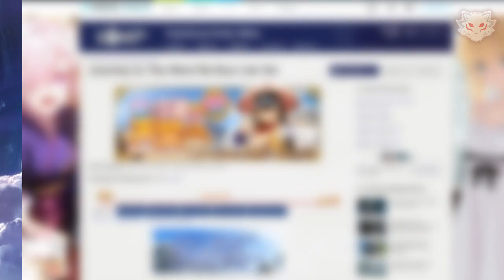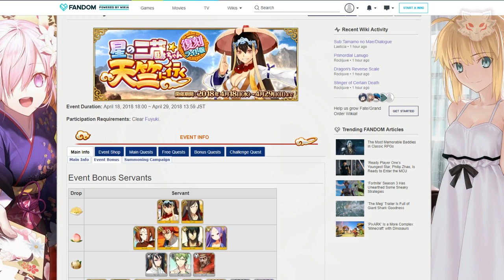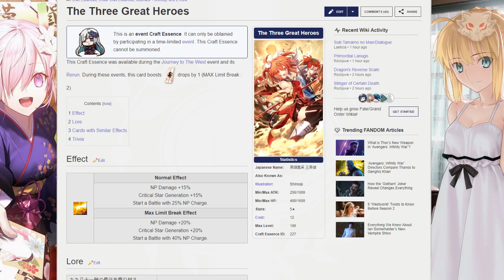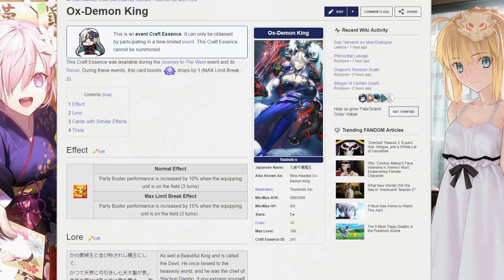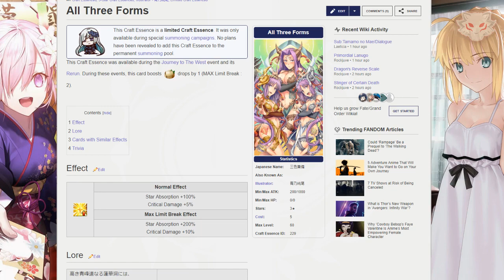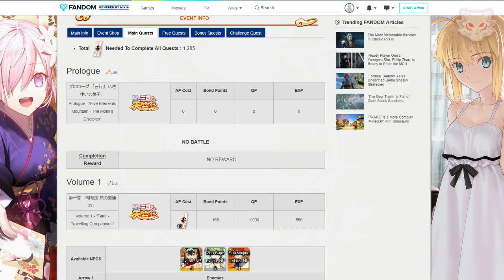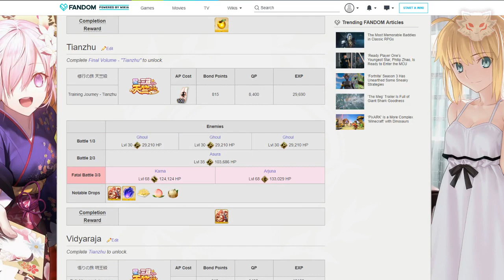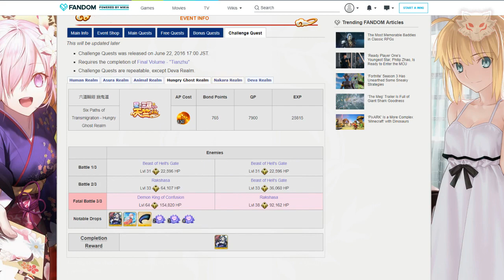Guía de Eventos 07 - Journey to The West Re-Run Lite Ver - Server JP - Pantewos